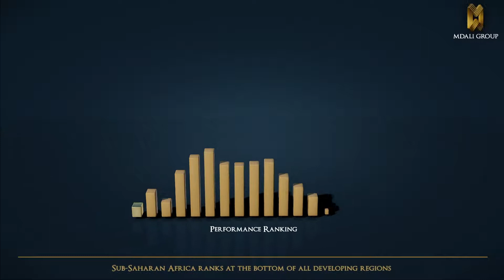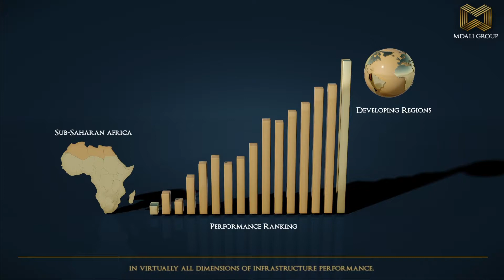Mdali Group Corporate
A corporate video done for the Mdali Group.